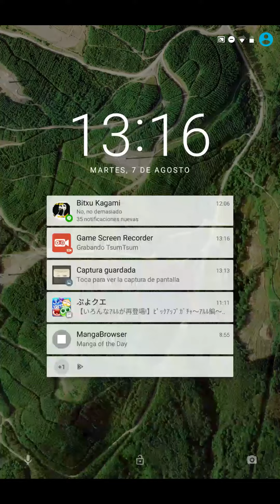Line: Disney Tsum Tsum - Evento agosto 2018 - Festival de la miel - Misión 14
Partida jugada con el tsum Pigglet para realizar la misión 14 del evento El festival de la miel de Pooh del bosque de los 100 acres

Utiliza la habilidad de un tsum de la caja de la alegría 3 veces en una partida